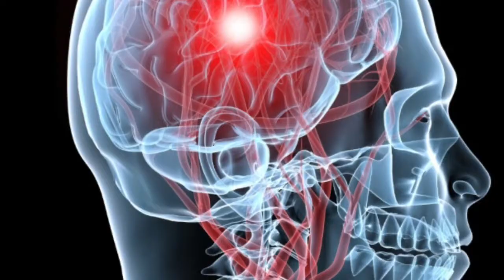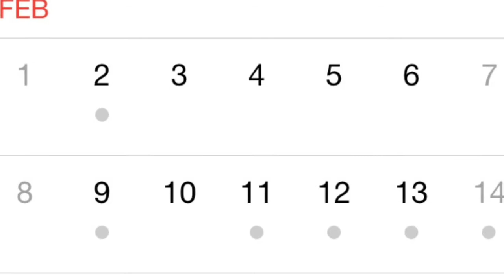Fake News 9: 2/21/15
Toddlers drinking coffee, Hot Tub 2 reviewed, broken weiners, and more!